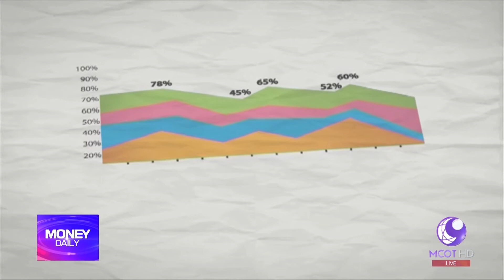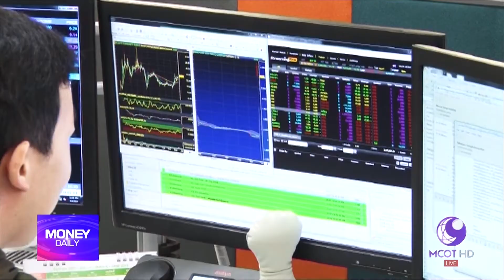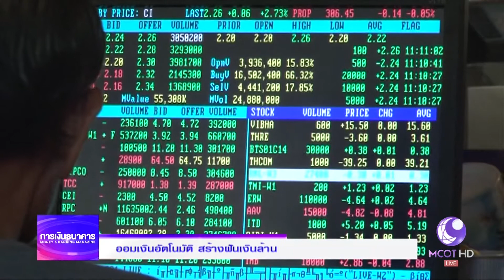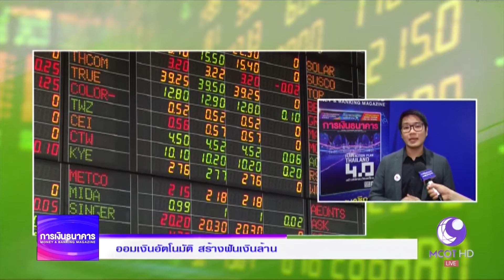Money Daily 29 พฤษภาคม 2560 ช่วงที่ 2 - มันนี่ เดลี่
การออมเงินเป็นสิ่งที่เราทุกคนต้องทำเพื่อเป็นการวางแผนการเงินอย่างมั่นคง ยิ่งถ้าเรามีการออมเงินที่หลากหลายทั้งในด้านของทางเลือกการออม รูปแบบการออม ก็จะเป็นการออมที่ประสิทธิภาพมากขึ้น